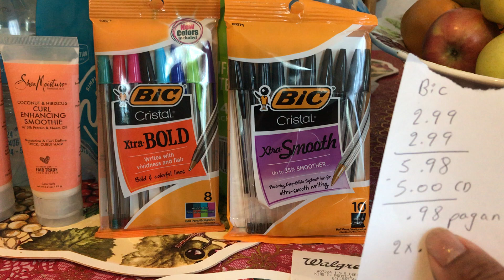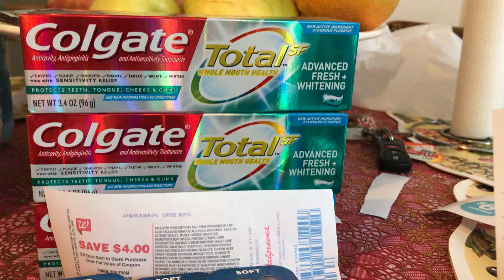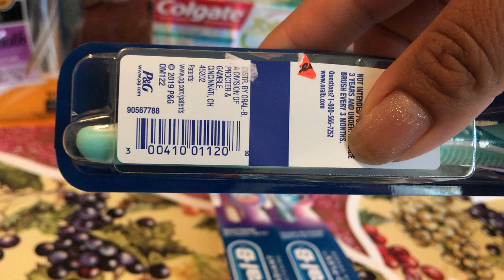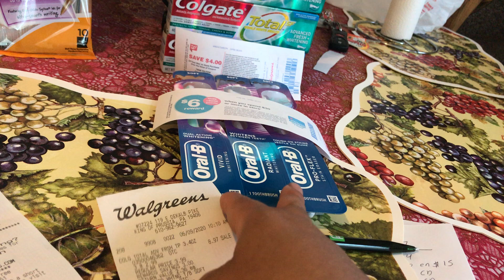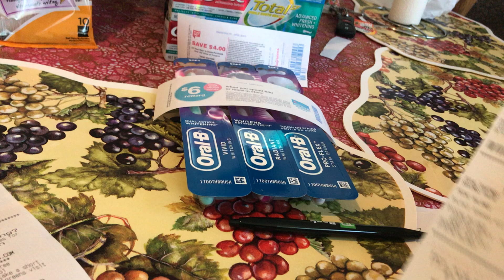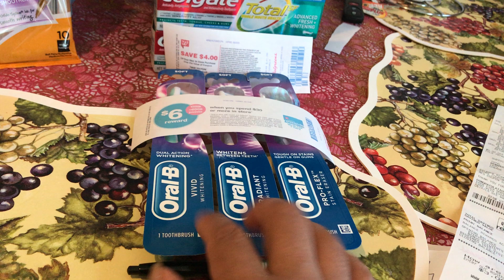Walgreens, termina 6-13-20.